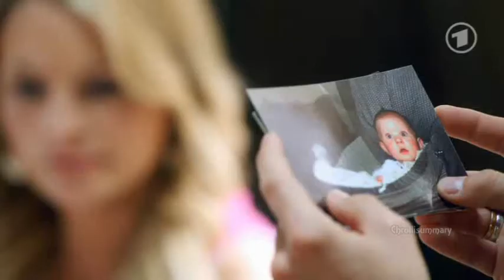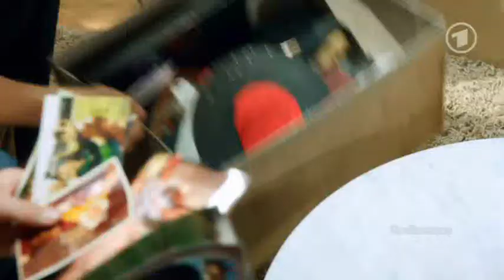094 - VL Christian&Olli - September 17th, 2012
No subs

Folge 4144 with Christian&Olli

All I have to say is CHROLLI FOREVER.

Hugs

Dine